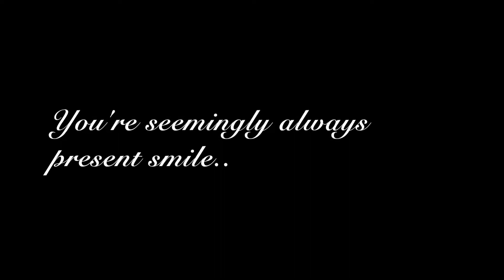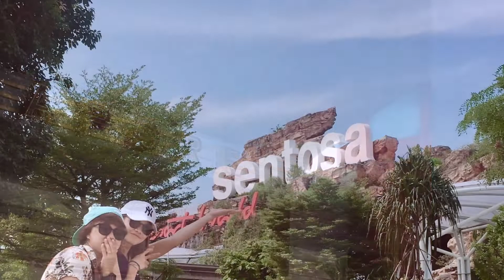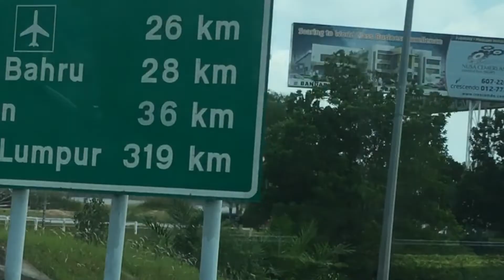SG to KL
celebrating our birth month together.
travelled from Philippines to Singapore to Malaysia